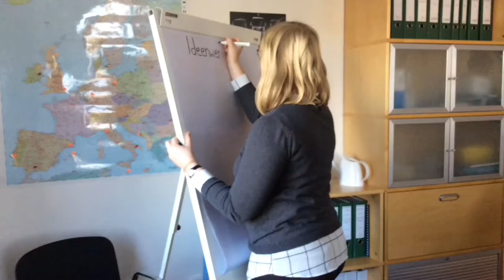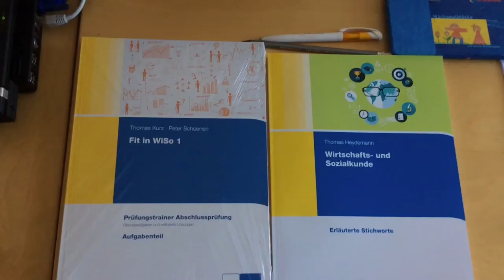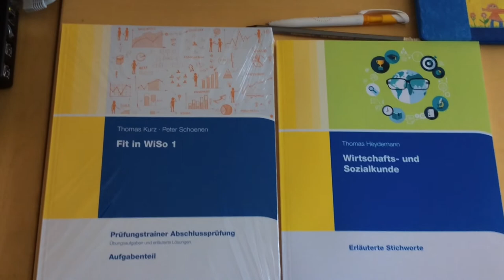Fachangestellte/r für Markt- und Sozialforschung - Ausbilderin